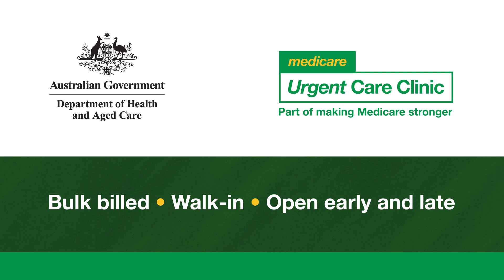Townsville Medicare Urgent Care Clinic (UCC)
Visit the Townsville Medicare Urgent Care Clinic (UCC) at 86 Thuringowa Drive, Thuringowa Central for urgent but not life-threatening conditions.

The Medicare UCC is a bulk-billed walk-in service and patients don't need an appointment or referral to be seen.

If required, diagnostic services, such as radiology and pathology, will be provided with no out-of-pocket fees to patient.

Medicare UCCs are not a replacement for people seeing their regular GP and patients will always be referred back to their regular GP for follow up care.